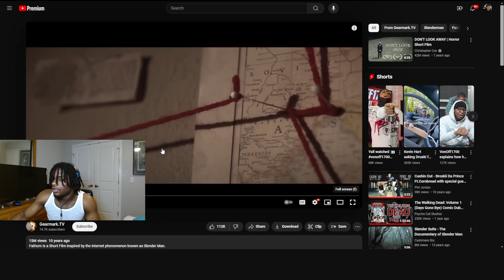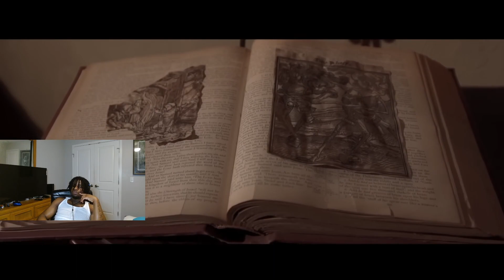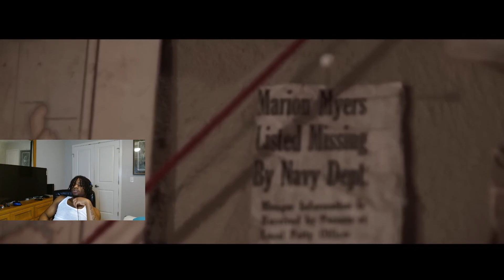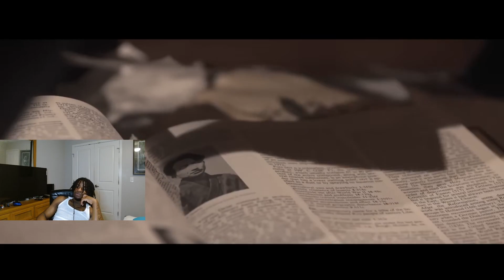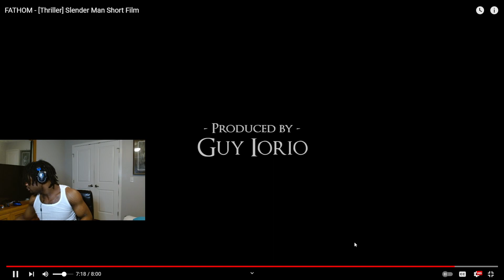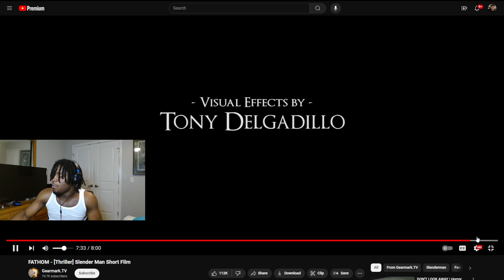TYNOWOLF REACTS TO FATHOM SLENDER MAN SHORT FILM